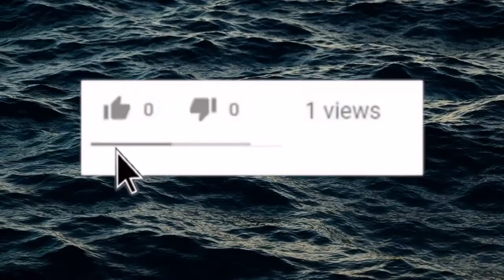R.M.S. Lusitania Wreck Site Photos (Lusitania Sinking Pictures)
HAUNTING TITANIC WRECK SITE PICTURES (21 EXCLUSIVE PHOTOS)

RMS Lusitania (named after the Roman province in Western Europe corresponding to modern Portugal) was a British ocean liner that was sunk on 7 May 1915 by a German U-boat 11 miles (18 km) off the southern coast of Ireland, killing 1,198 passengers and crew. The sinking occurred about two years before the United States declaration of war on Germany. Although the Lusitania sinking was a major factor in building American support for a war, war was eventually declared only after the Imperial German Government resumed the use of unrestricted submarine warfare against American shipping in an attempt to break the Transatlantic supply chain from the US to Britain, as well as after the Zimmermann Telegram. Lusitania held the Blue Riband appellation for the fastest Atlantic crossing and was briefly the world's largest passenger ship until the completion of the Mauretania three months later. The Cunard Line launched her in 1906 at a time of fierce competition for the North Atlantic trade. She was sunk on her 202nd trans-Atlantic crossing.

German shipping lines were aggressive competitors for the custom of Transatlantic passengers in the early 20th century, and Cunard responded by trying to outdo them in speed, capacity, and luxury. Cunard used assistance from the British Admiralty to build Lusitania, on the understanding that the ship would be available as a light merchant cruiser in time of war. She had gun mounts for deck cannons, but no guns were ever installed. Both Lusitania and Mauretania were fitted with turbine engines that enabled them to maintain a service speed of 25 knots (46 km/h; 29 mph). They were equipped with lifts, wireless telegraph, and electric light, and provided 50 percent more passenger space than any other ship; the first-class decks were known for their sumptuous furnishings.

The Royal Navy had blockaded Germany at the start of the First World War; the UK had declared the North Sea a war zone in the autumn of 1914 and mined the approaches. In the spring of 1915, all food imports for Germany were declared contraband. RMS Lusitania left New York for Britain on 1 May 1915 when German submarine warfare was intensifying in the Atlantic. Germany had declared the seas around the United Kingdom a war zone, and the German embassy in the United States had placed fifty newspaper advertisements warning people of the dangers of sailing on Lusitania. Objections were made by the British that threatening to torpedo all ships indiscriminately was wrong, whether it was announced in advance or not.

On the afternoon of 7 May, a German U-boat torpedoed Lusitania 11 miles (18 km) off the southern coast of Ireland inside the declared war zone. A second internal explosion sank her in 18 minutes, killing 1,198 passengers and crew. The German government justified treating Lusitania as a naval vessel because she was carrying 173 tons of war munitions and ammunition, making her a legitimate military target, and they argued that British merchant ships had violated the cruiser rules from the very beginning of the war. The internationally recognized cruiser rules were obsolete by 1915; it had become more dangerous for submarines to surface and give warning with the introduction of Q-ships in 1915 by the Royal Navy, which were armed with concealed deck guns. The Germans argued that Lusitania was regularly transporting "war munitions"; she operated under the control of the Admiralty; she could be converted into an armed auxiliary cruiser to join the war; her identity had been disguised; and she flew no flags. They claimed that she was a non-neutral vessel in a declared war zone, with orders to evade capture and ram challenging submarines.

However, the ship was not armed for battle and was carrying thousands of civilian passengers, and the British government accused the Germans of breaching the cruiser rules. The sinking caused a storm of protest in the United States because 128 American citizens were among the dead. The sinking shifted public opinion in the United States against Germany and was one of the factors in the declaration of war nearly two years later.

Still reading? Comment the secret code saying "HOLY SHIP!"